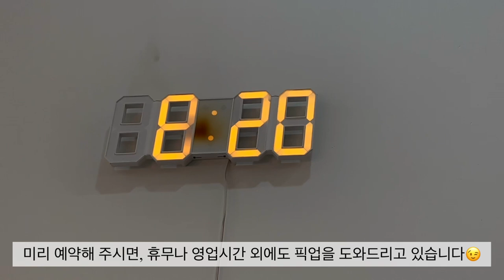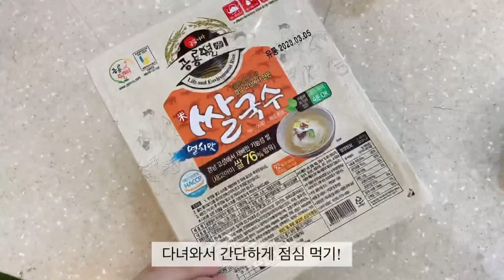SUB)Florist Vlog: 가을 꽃집 브이로그 | 꽃다발, 꽃바구니 만들기 | 유치원 출강 | 화장품 꽃다발 만드는 방법 | Flowershop Vlog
이번 브이로그는 가을 꽃집 일상입니다〰️
꽃다발도 만들고, 꽃바구니도 만들고, 유치원 출강도 다녀오는 저의 가을 꽃집 일상들을 담아보았어요🥰
화장품 꽃다발을 만드는 방법도 영상에 담았으니, 재미있게 봐주세요 ◡̈